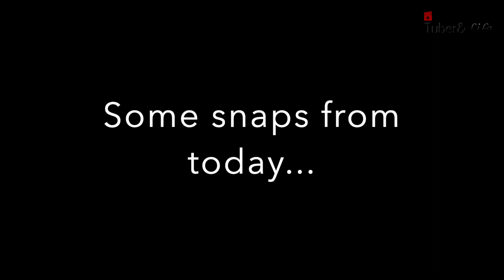সপ্তমী পূজা 2019 I নবপত্রিকা ও মহাস্নান I প্রবাসে বাড়ির পুজো I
Hello viewers,

This year we have started Durga Puja at our home, here in Sweden. We have been extremely sad during this time of the year and then decided to quench our craving. We have tried to do the puja as per the actual tradition, mantras, and rituals. We had special Bhog on every day of the puja. Something unique every time. Check out our whole pujo vlog playlist and let us know your feelings.
Best wishes,
Oly

About us:

Myself Oly and my husband Sandip, both are from West Bengal, India and are currently living in Sweden. I am a doctoral student by profession, also a singer and have my own music channel (Link given below). Sandip is an IT professional and a photographer. We are an Indian couple vlogger & love to share some bits and pieces of our life with the world. On the other hand, also we vlog for ourselves, as we can go through some lovely memories from any corner of the world.

Happy time!
/Oly & Sandip

Tuber&Life Logo:
Roykraft

All contents that are shown except the music is copyright of Tuber&Life. Any unauthorized usage can be a legal offense.